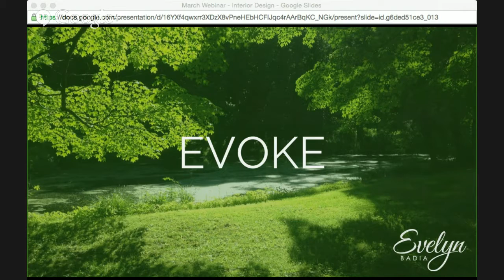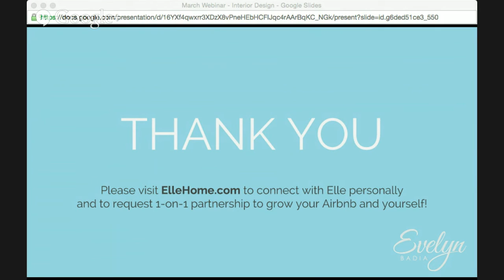Interior Design for Your Airbnb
Interior Design for Your Airbnb - with Elle Callanan  - "When we grow more peace and joy in ourselves, it shines through in everything we do, and our homes are a reflection of that.” by Elle